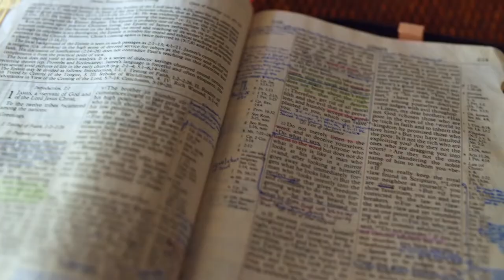Gott auf (m)einer Seite: 1. Chronik 7:25-8:31